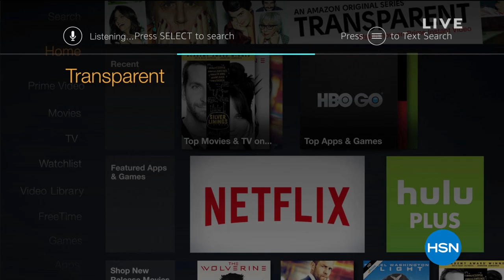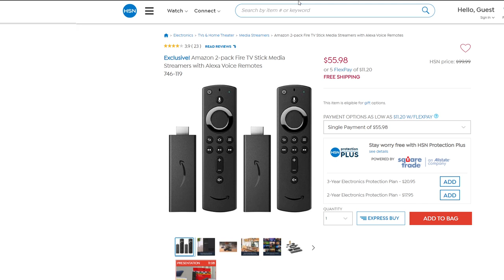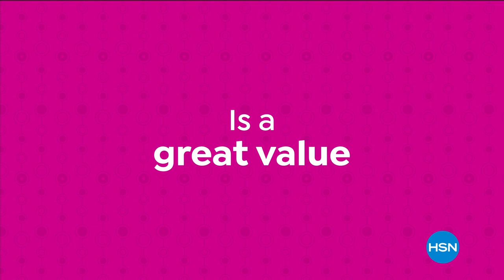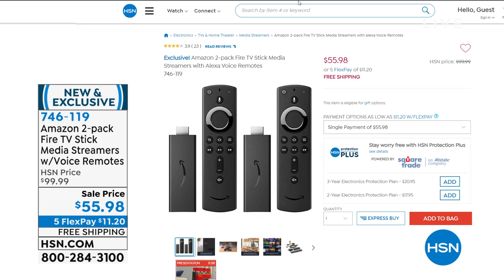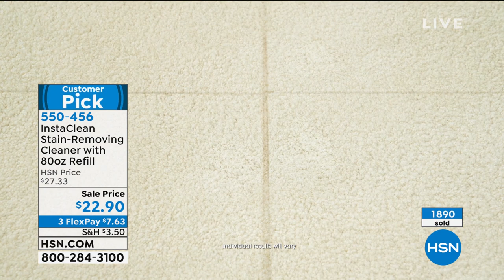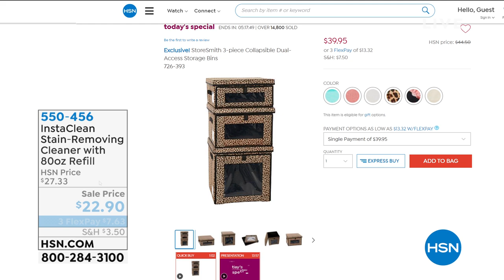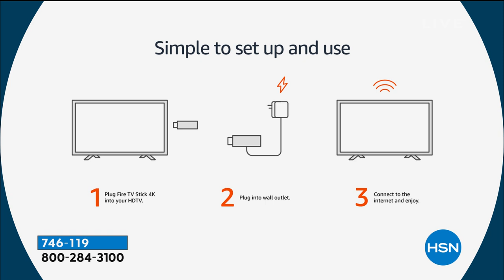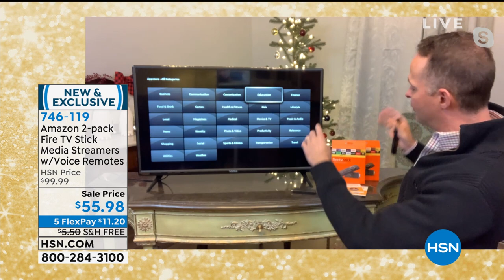HSN | Problem Solvers 12.29.2020 - 06 PM